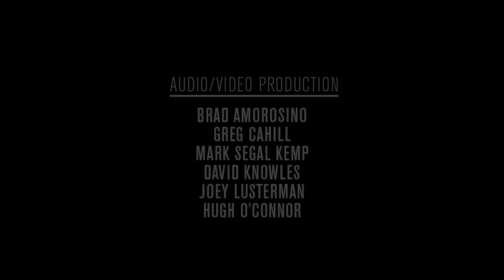Acoustic Guitar Sessions Presents Peter Case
In this Acoustic Guitar Session, Peter Case discusses the solo-acoustic inspiration he got from his blues idols Lightnin' Hopkins, Robert Johnson, and Mississippi John Hurt, which led the former Plimsouls member to discover the advantages--both artistically and economically--of going solo.